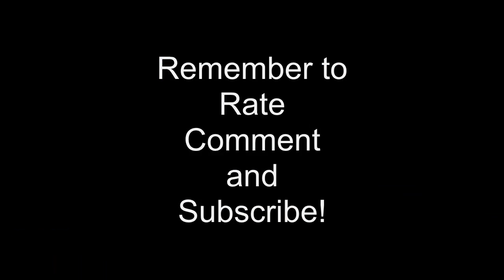GuidesForTerraria - Potions Guide - Water Bottles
Water Bottle's are used when wanting to create the new potions.